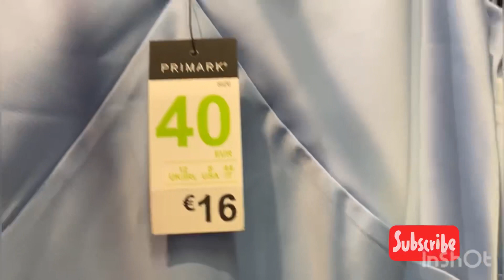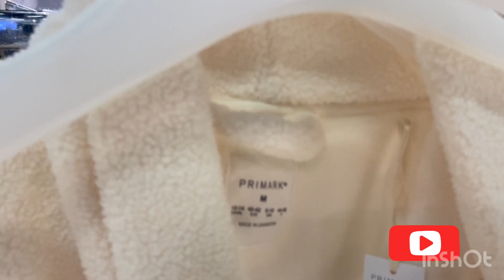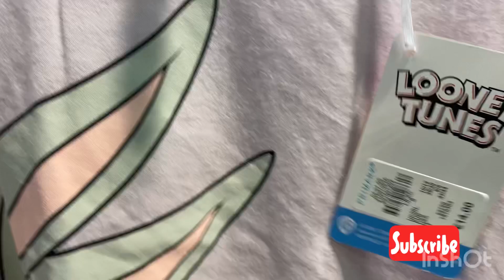Nouveautés.Chez￼ Primark￼ ملابس نسائية بثمن رخيص في باريس 🤩🤩🤩🤩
سلام عليكم جميعا. 🤩🤩🤩🤩